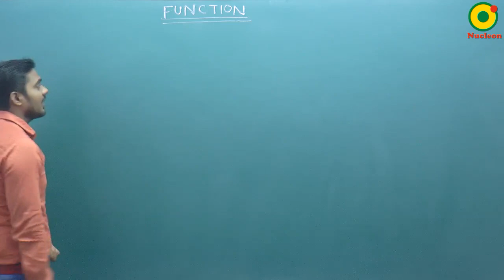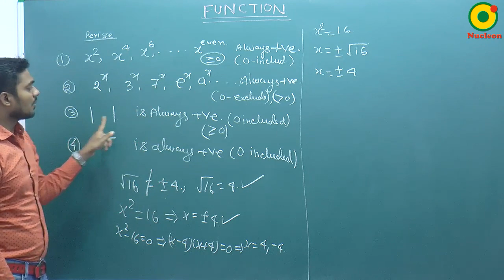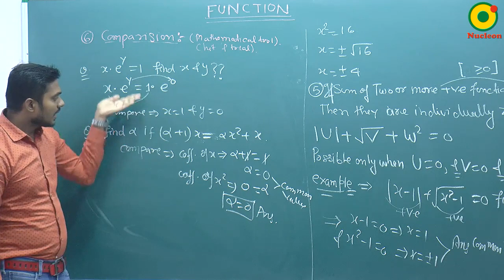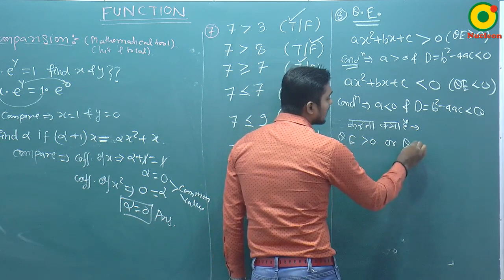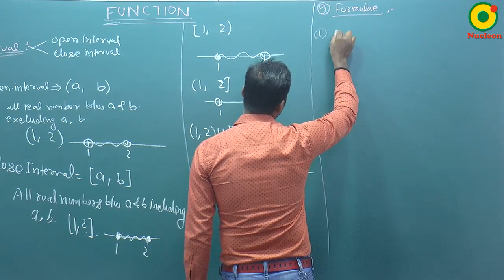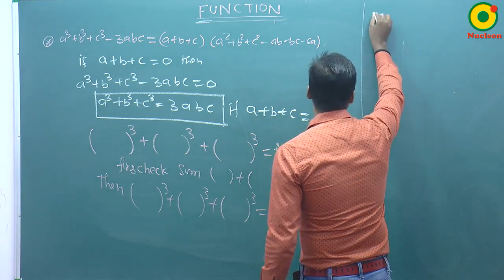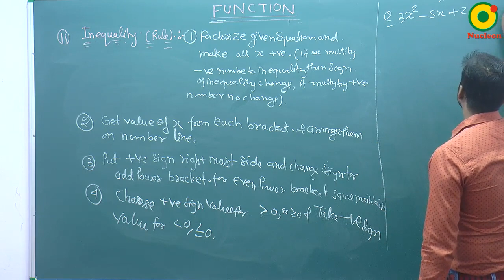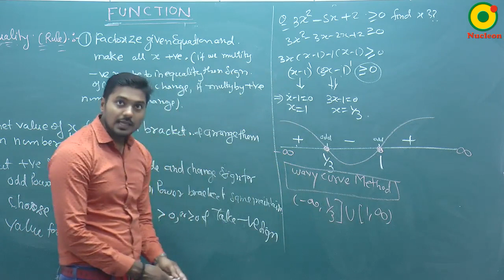Functions- 01 By SKY Sir M.Sc. IIT Kanpur @ NUCLEON IIT JEE MATHEMATICS KOTA